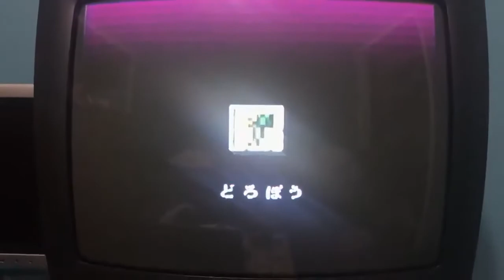Lupin the Third Reference in Mario's Super Picross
Something cool I noticed today